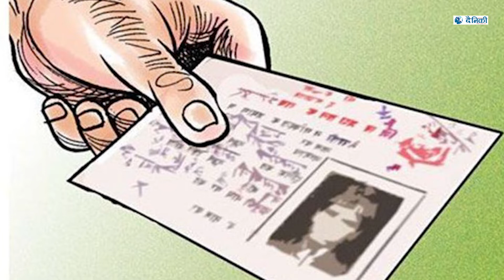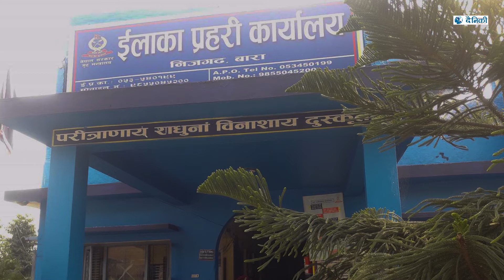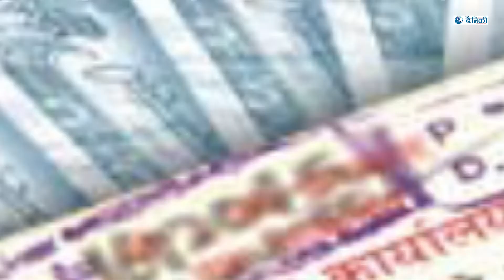यसरी बेचिन्छ नेपाली नागरिकता, नक्कली आमा बुबादेखि सिफारिस गर्नेसम्म कांग्रेस नेता